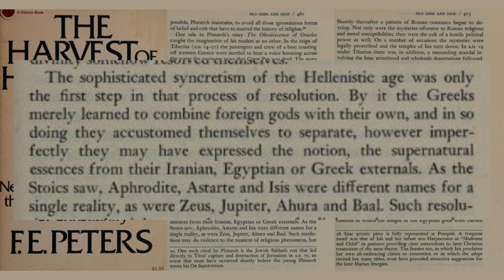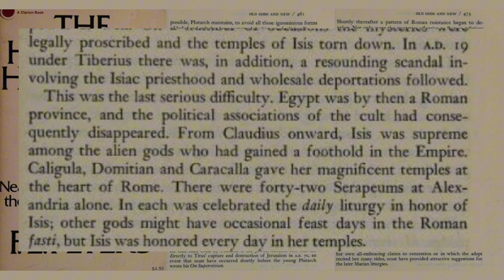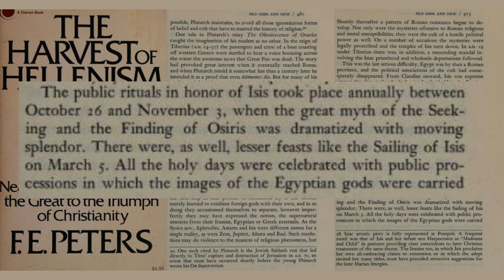The Egyptian Supreme Alien Goddess Isis (Sirius) Is The Serpent Goddess Astarte Of The Phoenicians